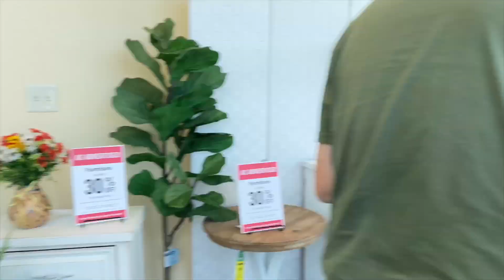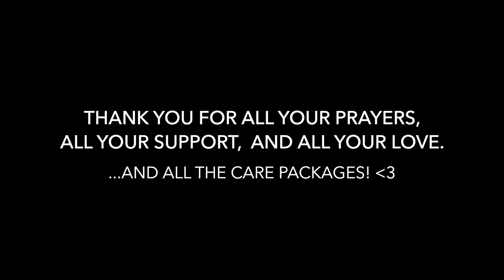Mission Trip Video | 2022 Elkview WV